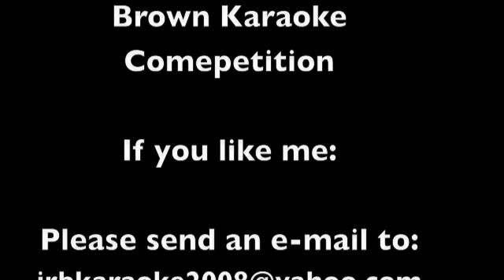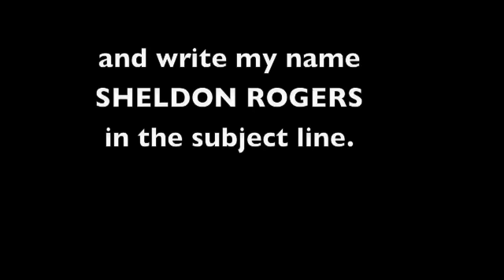"I'm Not Afraid of Anything": JRB Karaoke 2008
Here is one of my three submissions for the 2008 Jason Robert Brown karaoke competition!

If you like what you see, you can vote for me by sending and e-mail to with my name (Sheldon Rogers) in the Subject line.

and watch the rest of the submissions. You won't be disappointed.

Thanks!